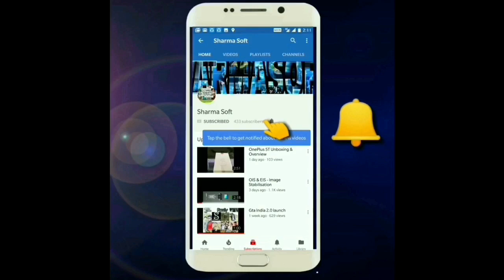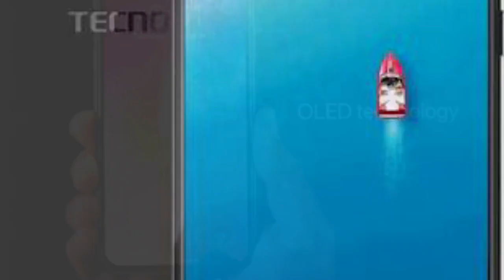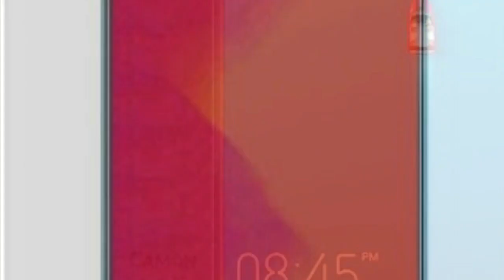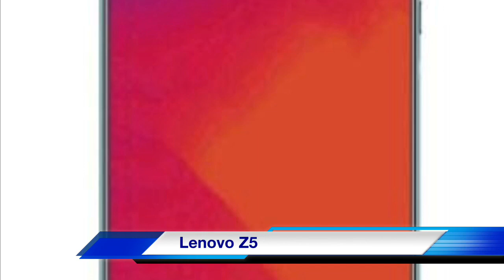SharmaSoft Survey News #62 Google Pixel 3, pixel 3xl, Oneplus6 X, MIUI 10, Blackberry Ghost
Google Pixel 3, pixel 3xl, Oneplus6 X, MIUI 10, Blackberry Ghost,
Apple OLED display, Xiaomi Redmi 6, Techno Camon iclick, Lenovo Z5.

2. Follow On Twitter
4. Active on Twitter and Youtube